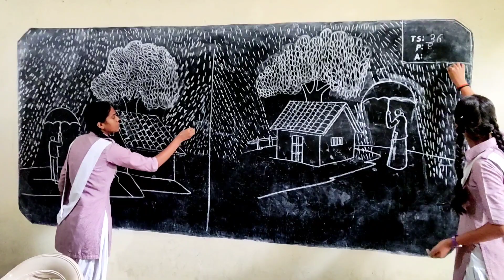Rain Scenery drawing | easy drawing | School drawing